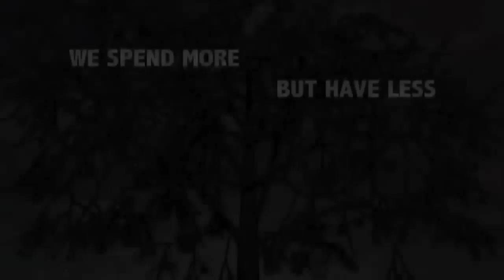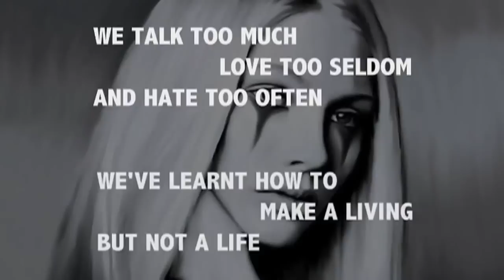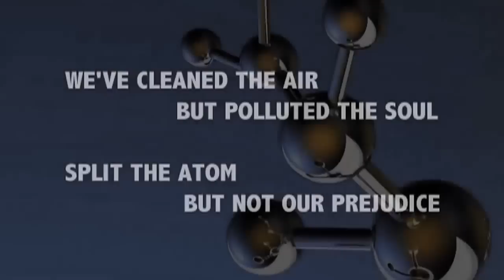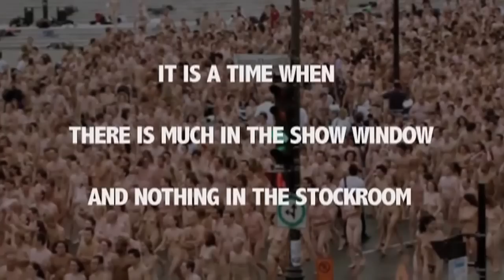The Paradox Of Our Time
I found these incredible words online (credited to Dr. Bob Moorehead) and decided to put some pictures to the words.  A video all of us in one way or another can relate to.  Don't forget, when life gets tough and you need a laugh